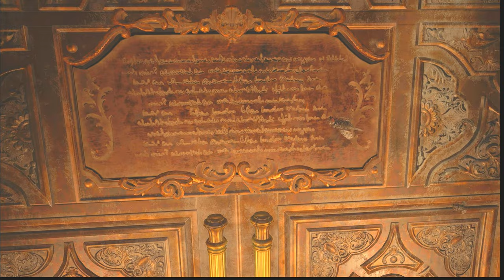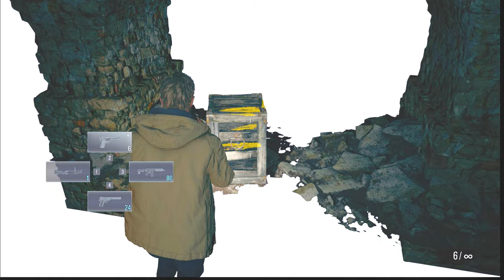イーサンの顔が明らかに！初めて見るあの姿に胸キュンタイムPART5【バイオハザードヴィレッジ】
顔見えたよねこれ？